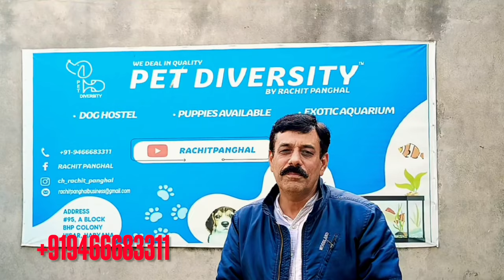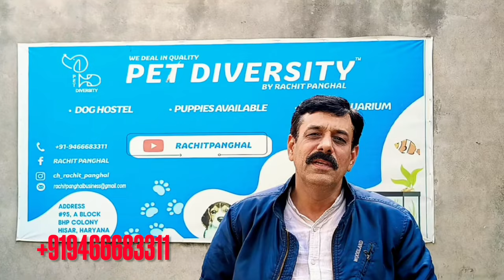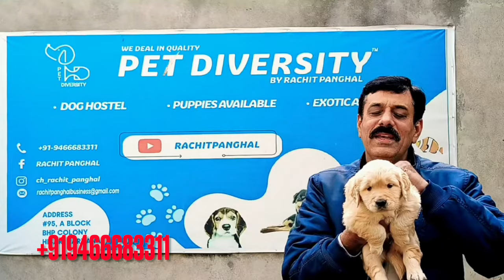J.Thor se mila pehli bar 🥹15 months main